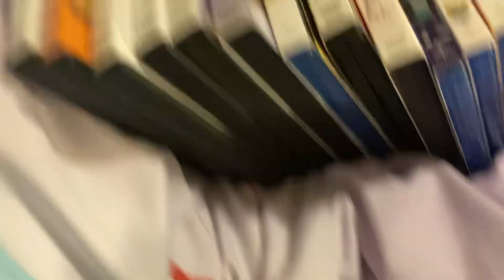My Illumination DVD/Blu-ray Collection (2024 Edition)